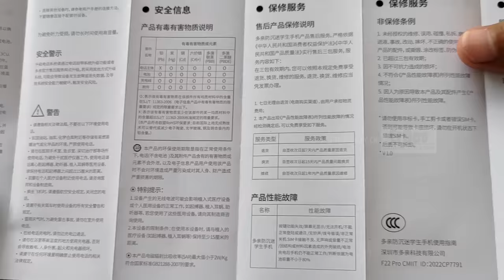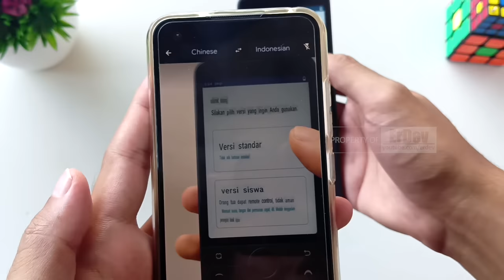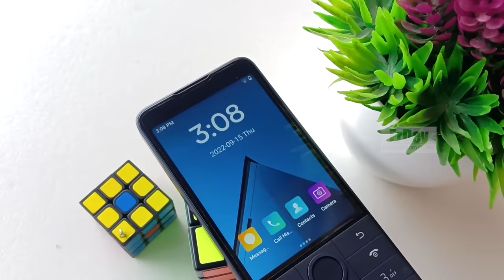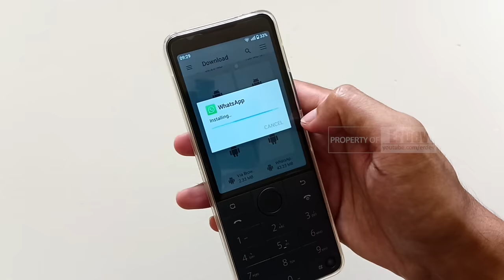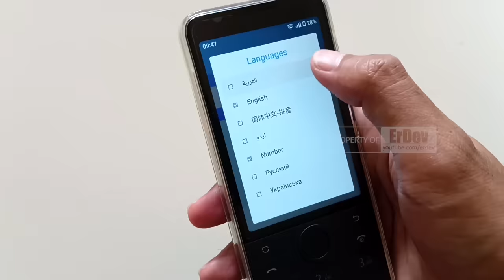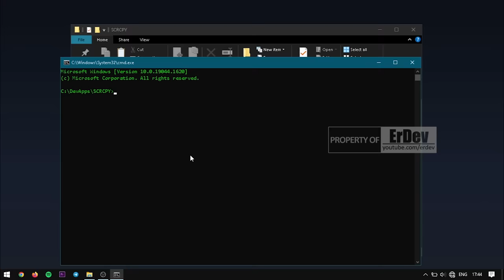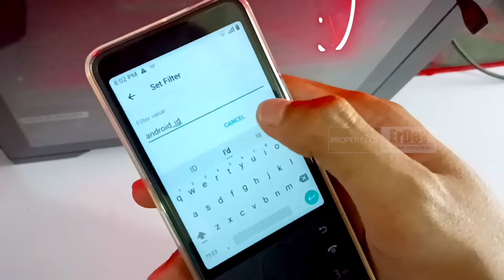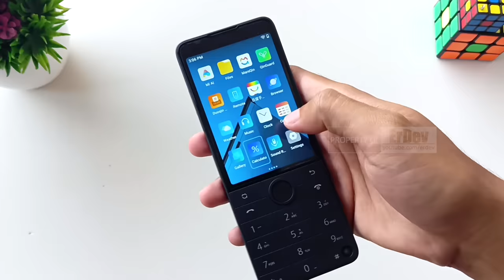HP MODEL JADUL PAKAI SPEK PALING TINGGI! - Unboxing dan Review Qin F22 Pro Indonesia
Kali ini unboxing dan membahas sebuah HP model jadul namun memiliki spek paling tinggi saat ini, yaitu Duoqin atau Qin F22 Pro. Bagaimana ya design, fitur dan performa dari perangkat ini? Yuk nonton videonya sampai habis!